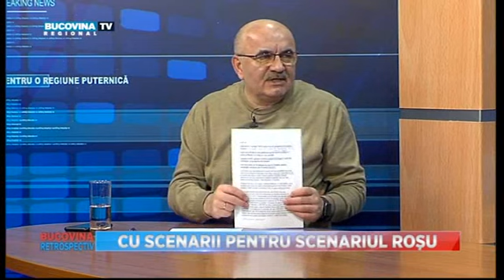BR 10 01 2022 PARTEA 2 BucovinaTVro